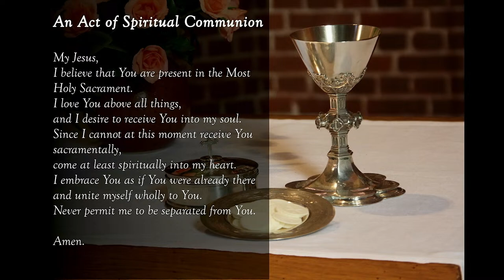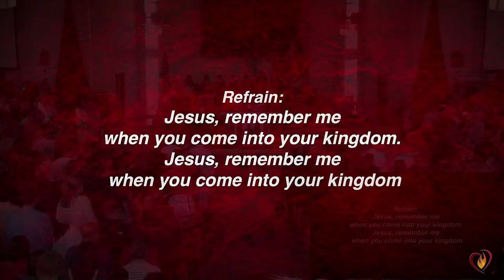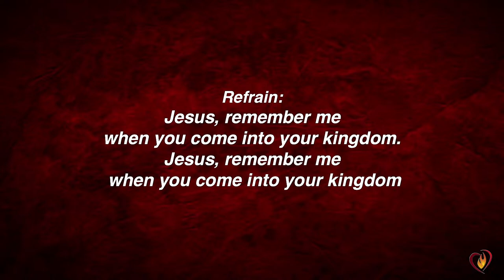St. John Eudes Catholic Church Sunday (11 AM) Mass Service, Mar. 24, 2024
Palm Sunday of the Lord’s Passion